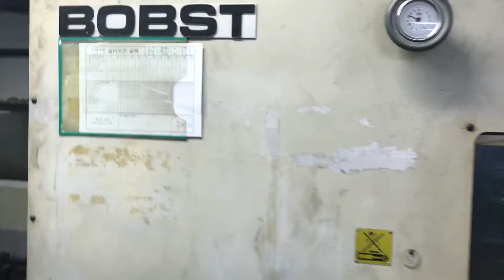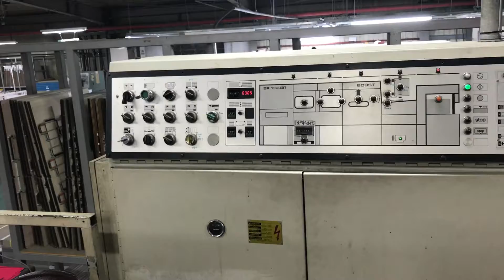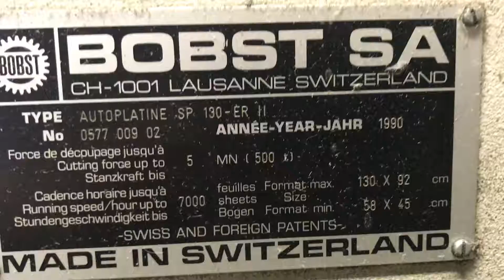Bobst 130ER II. 1990